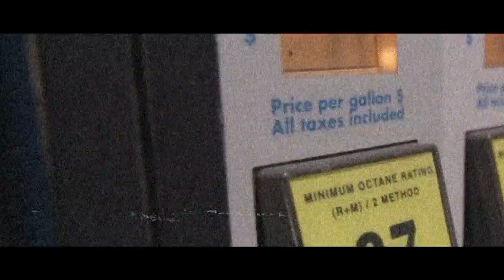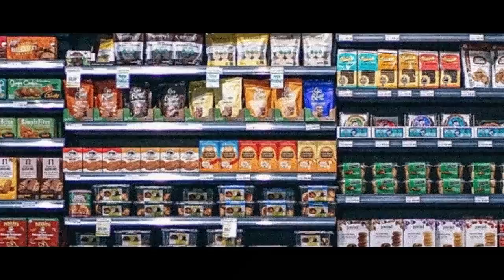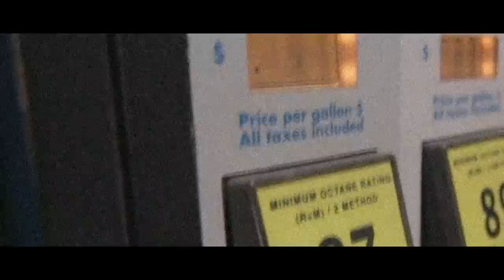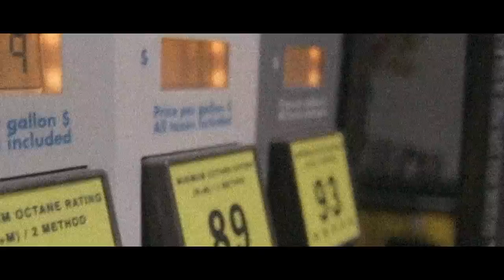"The Strangest Security Tape I've Ever Seen" | Creepypasta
By Powerhawkmash

Narrated By: Lighthouse Horror